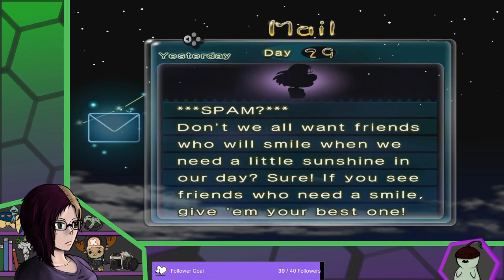Annen streams Pikmin 2: Part 14